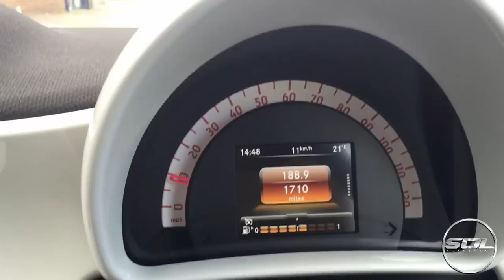I GOT A SPEEDING TICKET!!